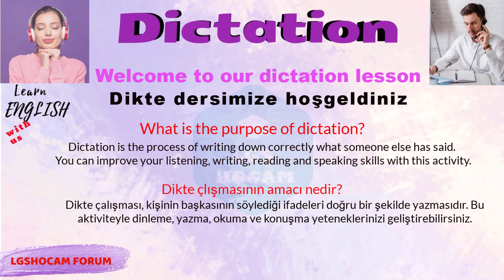English Dictation Lesson - İngilizce Dinleme ve Yazma Çalışması-2 (A1)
Kolay seviyede dinleme ve yazma çalışması

English Dictation Lesson - İngilizce Dinleme ve Yazma Çalışması - İngilizce Dikte Çalışması
You can improve your listening, reading, writing and speaking skills with this activity.
İngilizce okuma, yazma ve konuşma yeteneklerinizi bu aktivite ile geliştirebilirsiniz.
With native speaker

The sentences have been edited from Beauty and Beast Story.

This Channel does not own the rights to these video clips.

dictation words,
dictation practice,
dictation on iphone,
dictation practice english,
dictation words in english,
a dictation test,
a dictation words,
dictation beginners english,
dictation british english,
dictation class,
dictation class 1,
dictation class 4,
dictation competition,
dictation class 8,
dictation english,
dictation exercises,
dictation english practice,
dictation english beginners,
dictation exercises for advanced students,
dictation english mein,
dictation exam,
dictation english words,
dictation for kids,
dictation for kindergarten,
dictation for writers,
dictation for grade 1,
dictation game,
dictation grade 1,
dictation grade 2,
dictation grade 3,
dictation grade 4,
dictation in word,
dictation in english